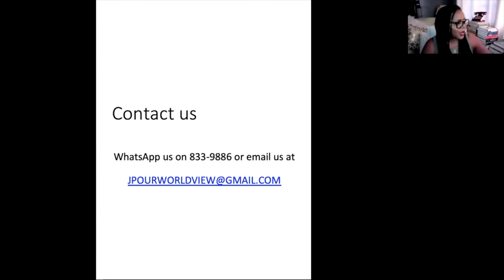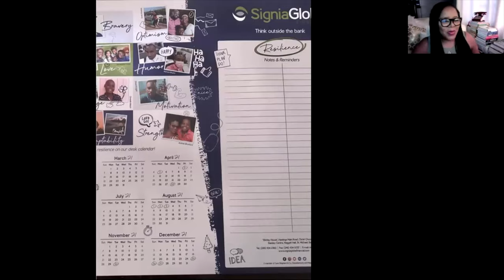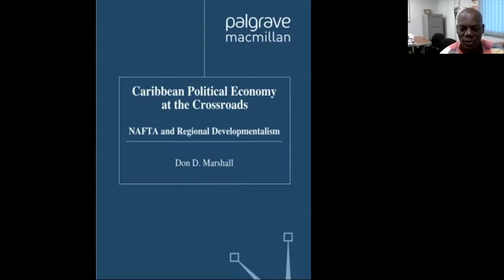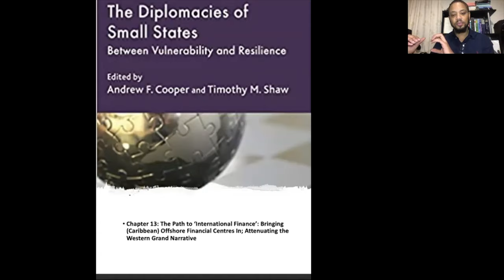S2 Episode 1: A Political Economy for the 21st Century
Guest: Dr Don Marshall
The Discussion: A Political Economy for the 21st Century
Rethinking Corporate Structures
Agrarian Reform
Tax Policy Reform
Alternative Development Models